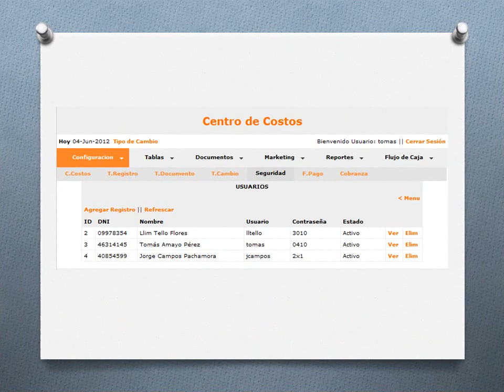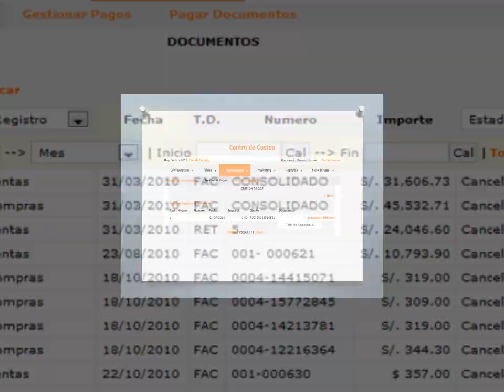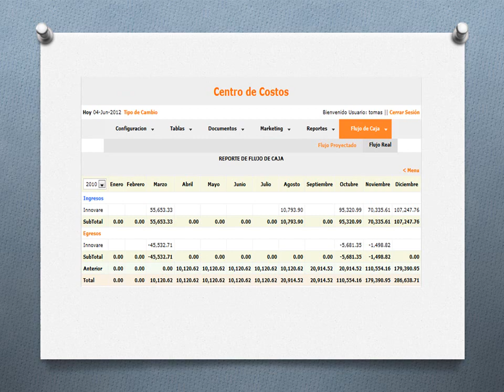Gestión Financiera On Line